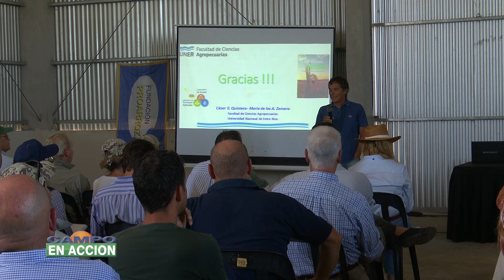Panorama productivo y comercial del arroz - Fabian Franzese